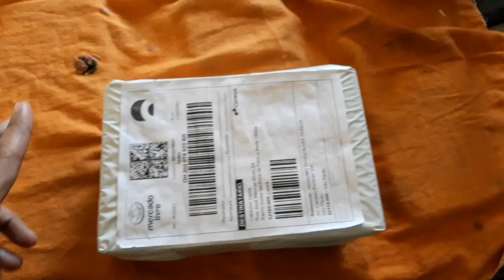Vall Guittar Customy Pikups V70